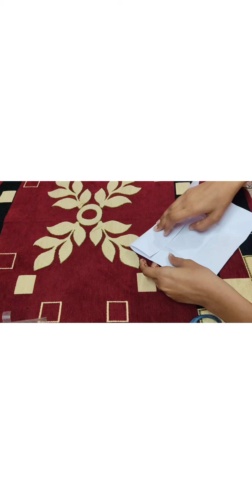scrapbook tutorial part 2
scrapbook tutorial
hello friends I hope u like the video
plz comment me if u have any doubt